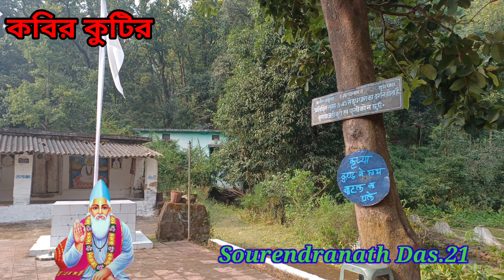Kobir Chobutora | Kobir Kutiya | Maddhya Pradesh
Kobir Chobutora,Kobir Kutiya,Kobir Bot .
কবির চবুতরা,কবির কুটিয়া,কবির বট।